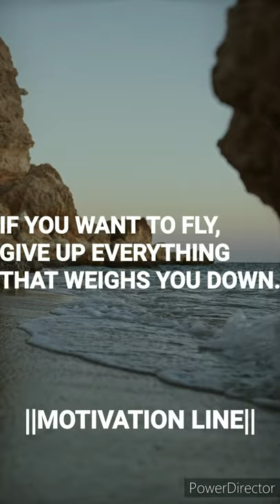If you want to fly...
GIVE UP EVERYTHING
THAT WEIGHS YOU DOWN.